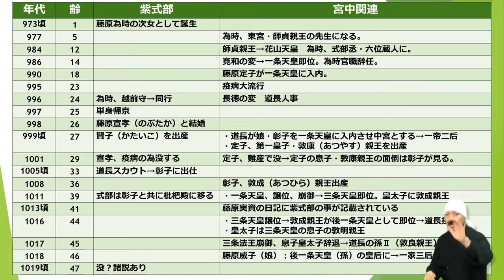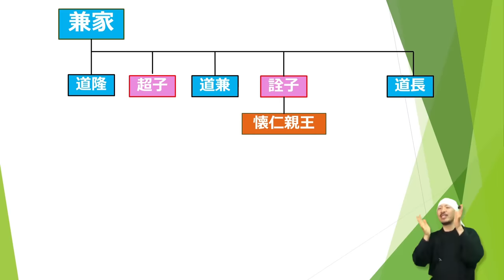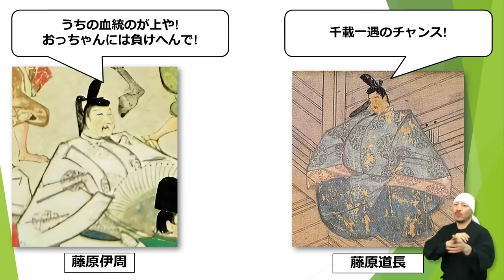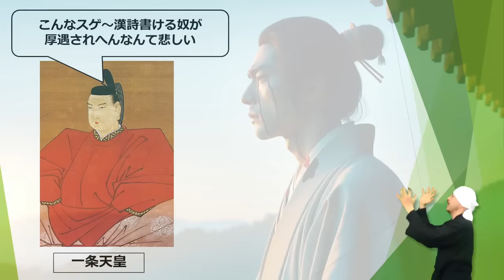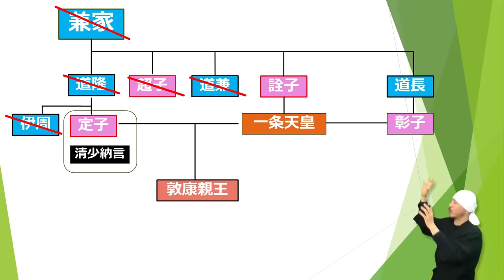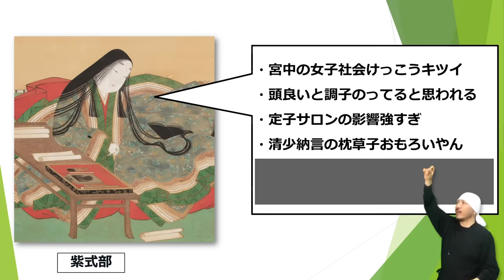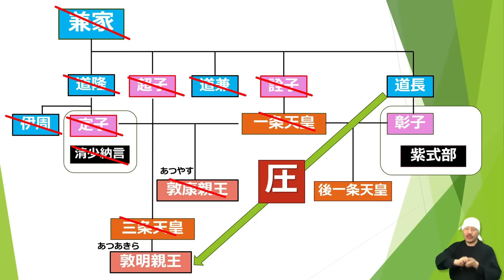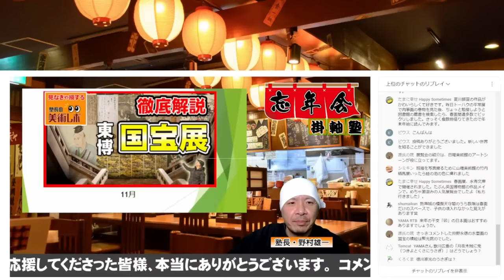「光る君へ」の予習に: 紫式部の生涯 -源氏物語と藤原道長-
大河ドラマ『光る君へ』放映に合わせ、紫式部の生涯を豊かな物語と共に紐解きます。宮廷の中で繰り広げられた藤原道長の権力争い、そして彼女の不朽の作品『源氏物語』が果たした役割を探ります。この動画で紫式部が歩んだ華やかで波乱に満ちた人生と、その時代を生きた女性の実像に迫ります。

■目次
0:00:00　概要「紫式部の生涯」
0:01:39　藤原為時と紫式部の幼少期
0:08:33　寛和の変: 花山天皇、藤原兼家、藤原道兼
0:17:39　藤原定子の入内、疫病大流行、藤原道長と伊周、長徳の変
0:26:35　紫式部、越前へ
0:33:50　藤原宣孝との結婚、道長の一帝二后
0:42:34　藤原宣孝と藤原定子の死
0:45:32　源氏物語誕生、一条天皇と藤原彰子、紫式部の宮仕え、敦成親王
0:57:07　三条天皇、藤原実資、後一条天皇、敦良親王
1:02:45　一家三后、望月の歌、源氏物語の意義
1:09:40　総括

【関連動画】

-参考情報-

■「光る君へ」のサイドストーリー: 清少納言の生涯 -枕草子と藤原定子- | 紫式部 （源氏物語）の戦い

株式会社 野村美術
〒655-0021
兵庫県神戸市垂水区馬場通7-23